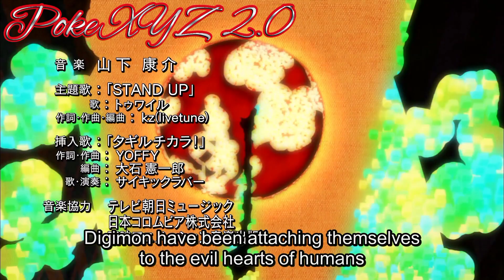Digimon xros wars season 3 Ep-18 [Poke XYZ 2.0]Digimon